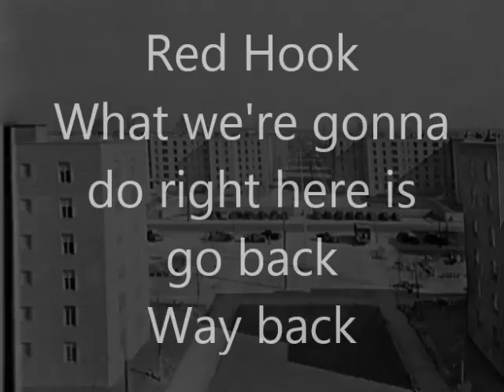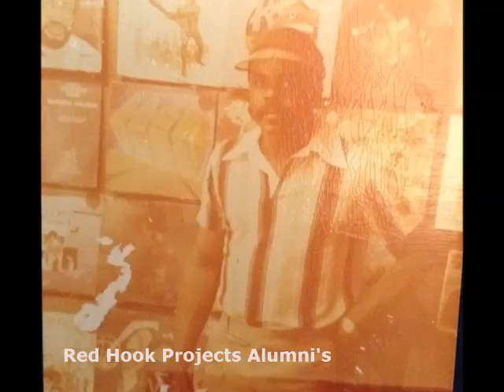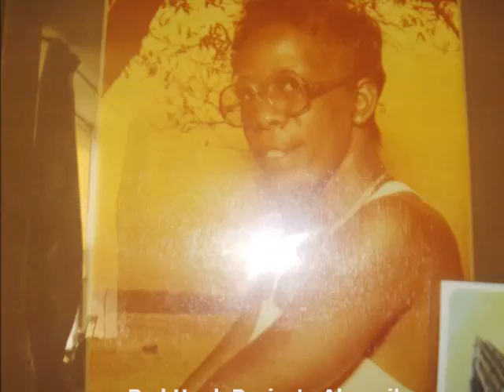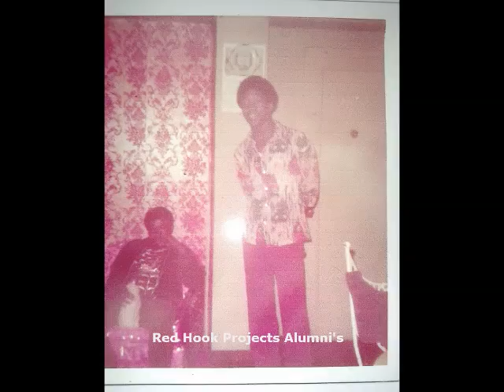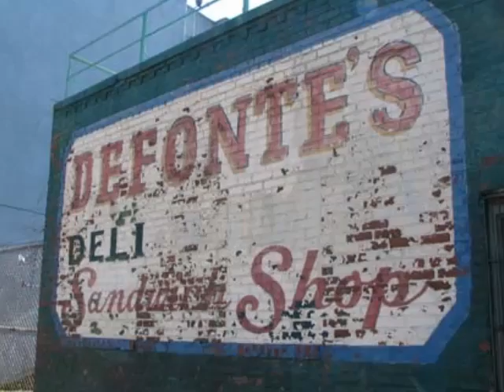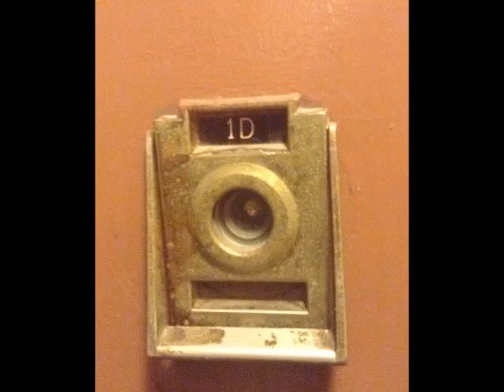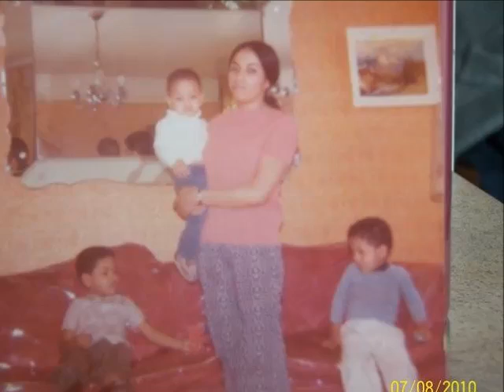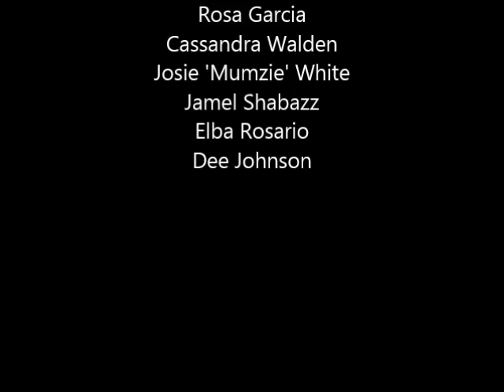Red Hook Projects Alumni's - Lets Go WAY Back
Finally it’s finished.  Facebook is not good for storing our treasured moments so I’ve placed the remaining all on a video so we can preserve our history.  I’ve got a lot of people to thank for their photo contributions.  I’m just afraid I’ll miss someone’s name.  Thank you ALL!  This could not have been possible without ‘you’.  I’d also like to thank those that participated in the voice tracks.  You are amazing!  Thank you for your memories.    So with that said, get your wine or coffee and enjoy…. (it’ll probably take you 2 days to view it in its entirety)